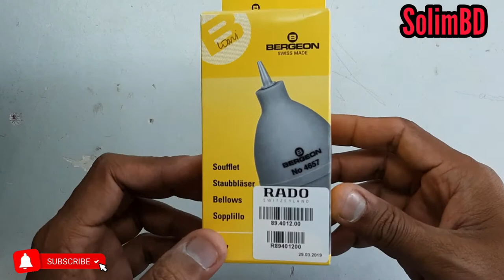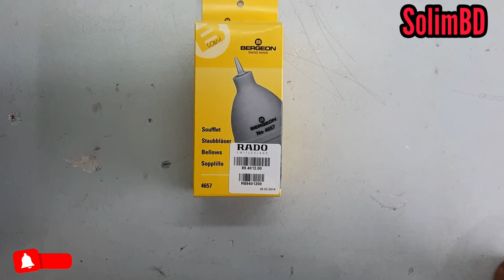Watchmaker tools Bergeon 4657 Swiss Rubber Blower | Watch Repair Channel | SolimBD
★BERGEON DUST BLOWER
★DUST BLOWER WITH PVC NOZZLE
★INLET-VALVE AT THE BOTTOM OF THE ★BULB (PREVENTS AIR ENTERING BY WAY OF THE NOZZLE)
★MANUFACTURED BY BERGEON
★HIGHEST STANDARDS OF QUALITY AND DURABILITY.

DESCRIPTION

BERGEON DUST BLOWER WATCH TOOL DUST BLOWER WITH PVC NOZZLE AND INLET-VALVE AT THE BOTTOM OF THE BULB (PREVENTS AIR ENTERING BY WAY OF THE NOZZLE). MANUFACTURED BY BERGEON TO THE HIGHEST STANDARDS OF QUALITY AND DURABILITY.